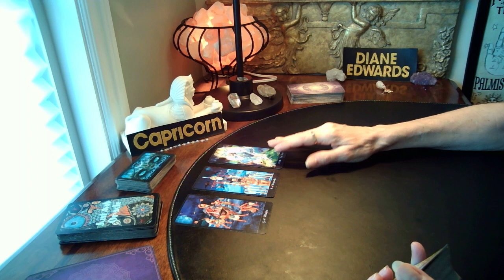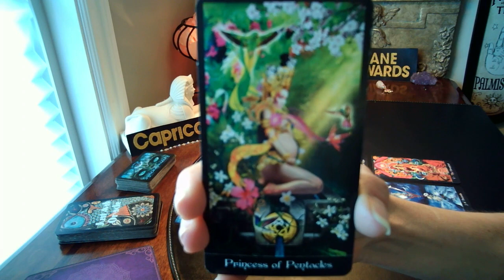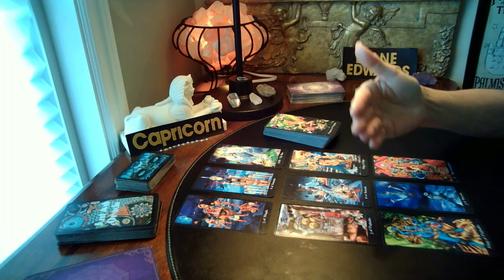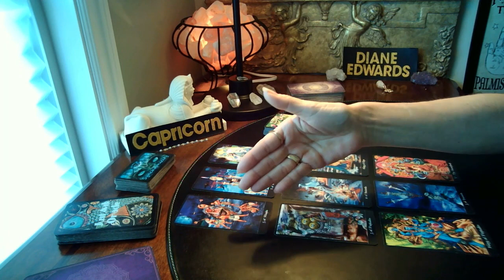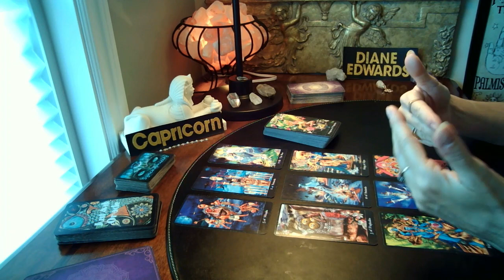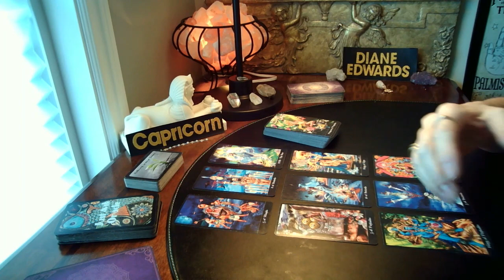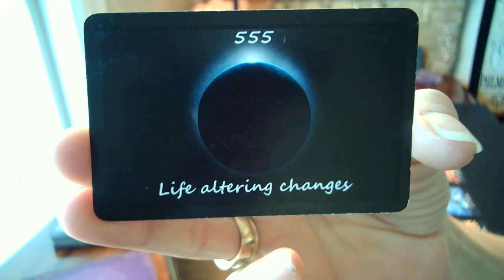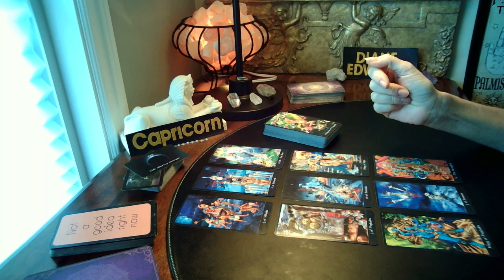CAPRICORN Timeless Love - Reaching critical mass!!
CHANNELLING

DECKS USED
Synchronicity Oracle-1111divineintervention.com/tarot-oracle-cards

Tarot Apokalypsis, Angel Tarot, Tarot of Dreams, Shadowscapes Tarot, Essential Tarot, The Sacred Traveller Oracle